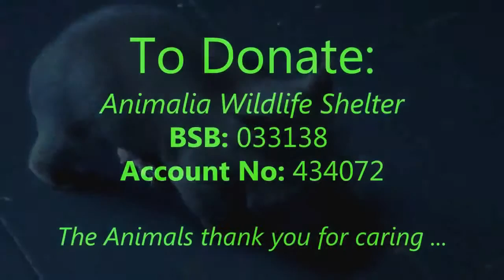CUTE AUSTRALIAN ORPHAN BABY WOMBAT FEEDING & PLAYING Funny Baby Videos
funny unhappy baby,
baby calling 911 funny,
funny baby laughing top 10,
top 10 funny baby videos dancing,
top 10 funny baby accidents,
top 10 baby funny video 2013,
10 funny baby videos,
top 10 funny baby laughs,
top 10 funny baby and kids